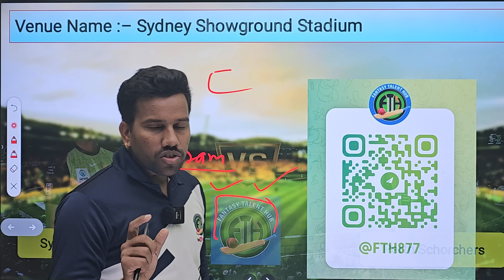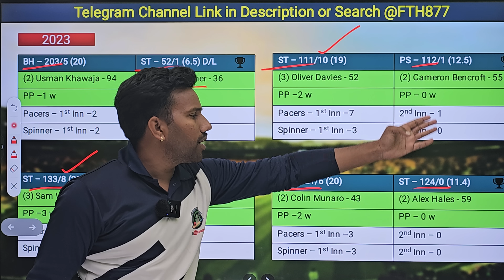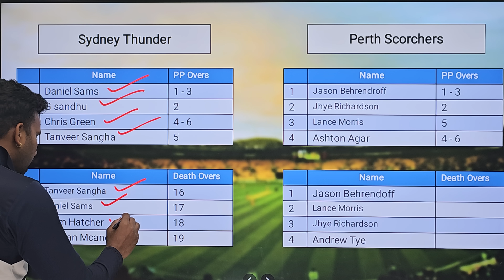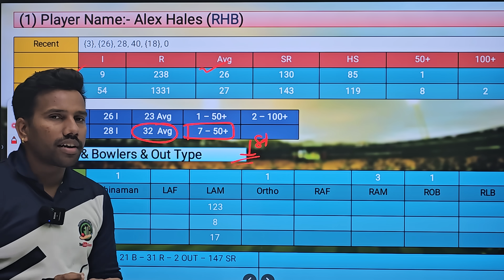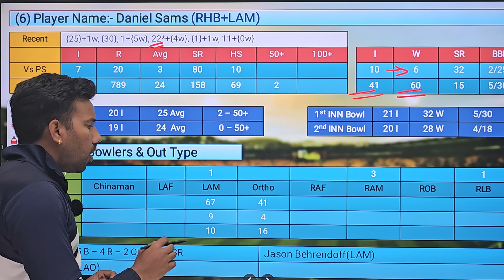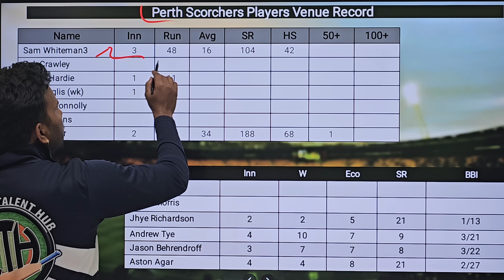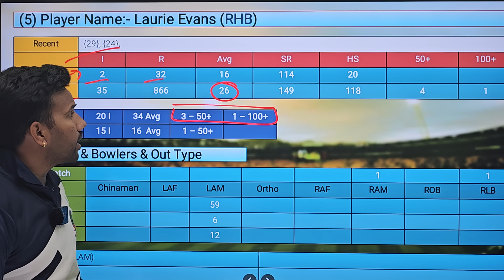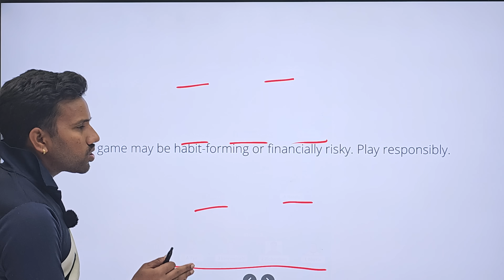Sydney Green vs Perth Dream11 Team || THU vs SCO Dream11 Prediction || BBL2023 || ST vs PS Dream11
Perth vs Sydney Thunder Dream11 Team Predication
Sydney Thunder vs Perth 30th T20 Match Predication
Sydney Thunder vs Perth dream11 Team
Sydney Thunder vs Perth dream team predication
SCO vs  THU Dream11 Team Predication
SCO vs  THU dream11
SCO vs  THU dream11 team
SCO vs  THU D11 predication
SCO vs  THU Draem 11 Team Predication
GUJ vs THU dream11 team predication
SCO vs  THU dream11 predication
SCO vs  THU dream11 fantasy
THU vs SCO dream11 Team
THU vs SCO dream11 team today
THU vs SCO BBL 30th Match
THU vs SCO playing11
THU vs SCO dream11 predication today
THU vs SCO match predication
THU vs SCO dream dream11 team
Perth vs Sydney Thunder Match
Perth vs Sydney Thunder dream11
Sydney Thunder vs Perth dream11 predication
Sydney Thunder vs Gujarat Titan dream11
Sydney Thunder vs Perth Match
Perth vs Sydney Thunder dream11 predication today
Perth vs Sydney Thunder Big Bash League 2023 dream11 predication
Perth vs Sydney Thunder dream11 team today
Perth vs Sydney Thunder T20 dream11 team Predication
Big Bash League 2023  dream11 team
Perth vs Sydney Thunder Match dream11
Perth vs Sydney Thunder